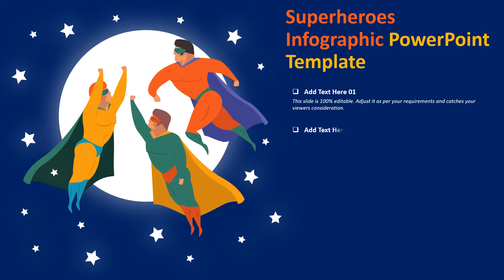Superheroes Infographic PowerPoint Template | Kridha Graphics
Download this fully customizable superheroes infographic PowerPoint template to showcase superheroes event programme, event timing, schedule and superheroes characteristics. Use this PPT template and customize it as per the requirement.